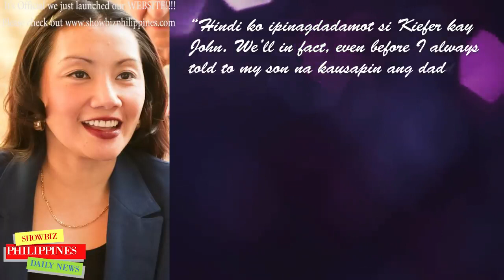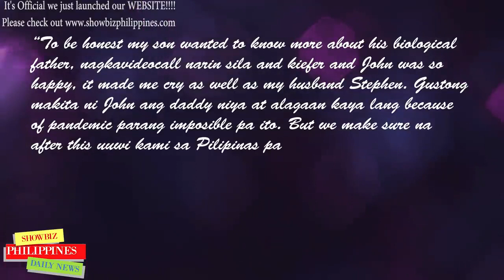John Regala ,FINALLY! MAGKIKITA NA sila ni John Kieffer Regala soon to be REUNITED!